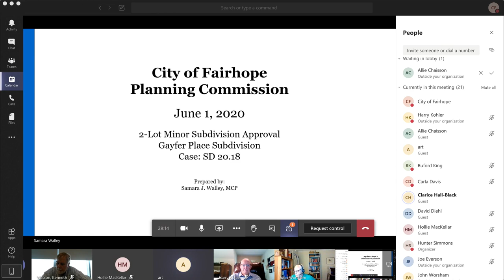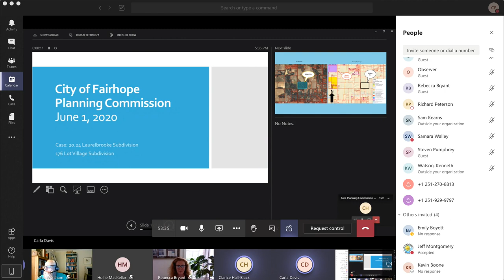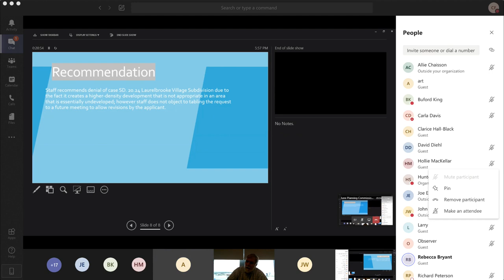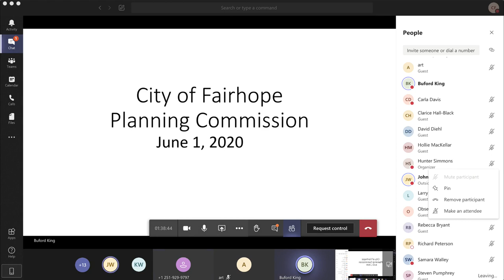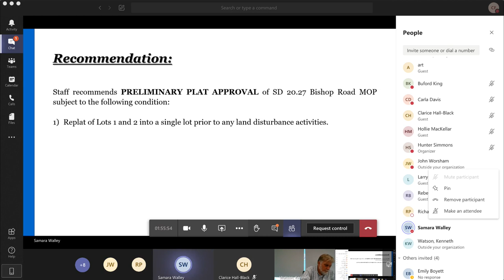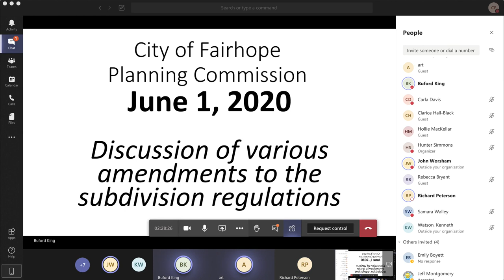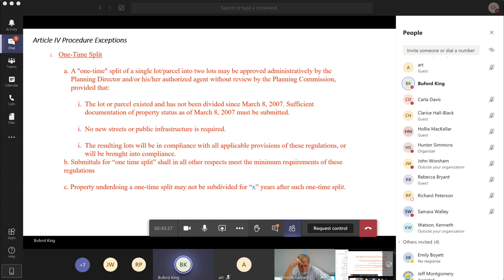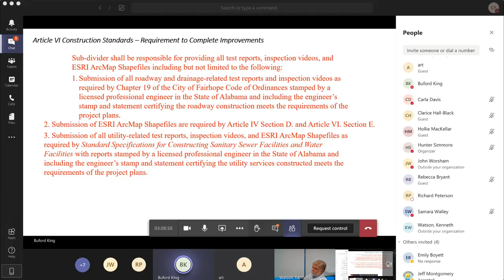City of Fairhope Planning Commission - June 1, 2020